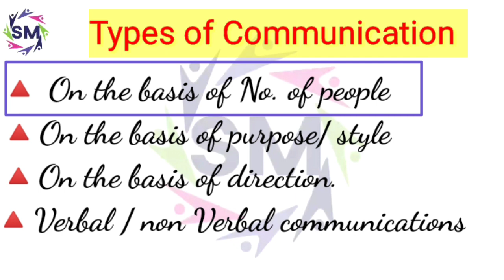Types of communication, UGC NET paper 1, netjrf ugcnet successmaker literarytheory,General paper